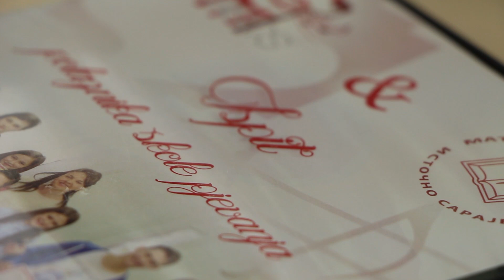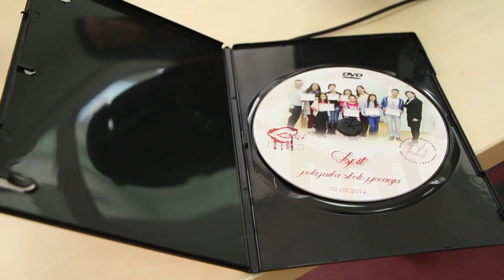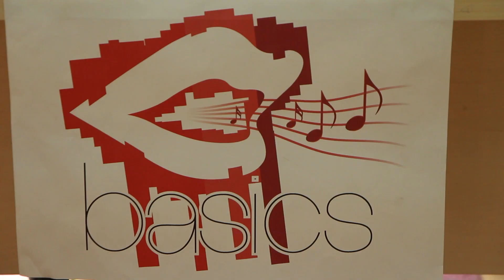Ispit učenika Basics škole pjevanja (16.03.2014.)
Snimak ispita polaznika škole pjevanja Basics nakon odslušanog prvog (A) nivoa a koji pohađaju školu od decembra 2013. godine. Napominjemo da su svi učenici pjevali uživo i njihovi vokali nisu u postprodukciji ni na bilo koji način uljepšavani te je ovaj snimak u potpunosti referentan.

Ispitu su pristupili:
Aleksandra Stjepanović
Valentina Krnojelac

Stručnu komisiju su sačinjavali:
Mr Klaudija Krkotić, docent (Profesor pjevanja na Muzičkoj akademiji u Istočnom Sarajevu)
Jelena Radović, prof. (Profesor pjevanja u Srednjoj muzičkoj školi u Istočnom Sarajevu)
Đorđe Jovančić (Osnivač škole i instruktor pjevanja)

Video: Marko Jovančić